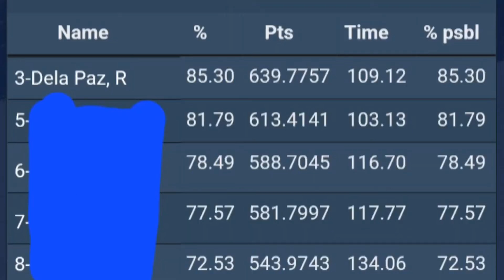ncps uspsa 9/25/2022